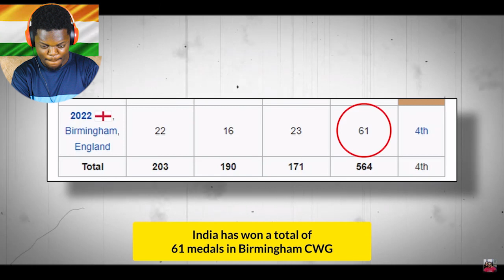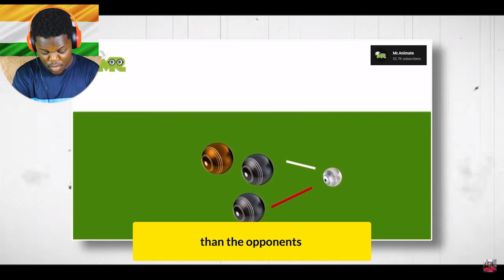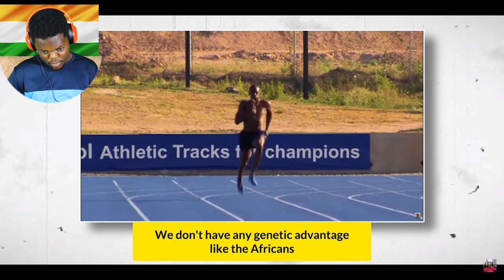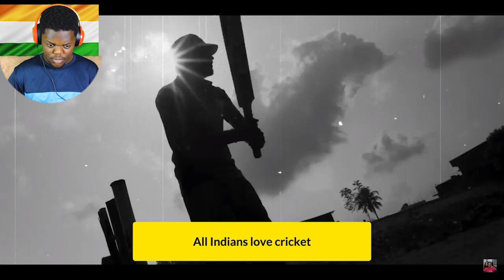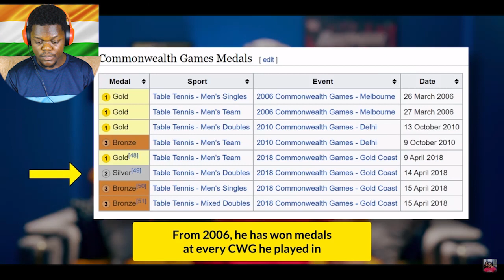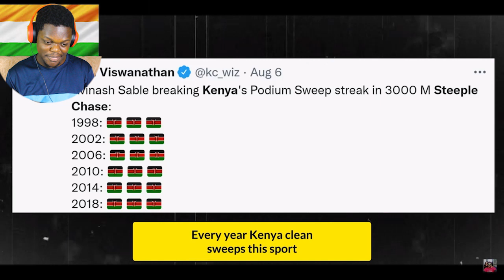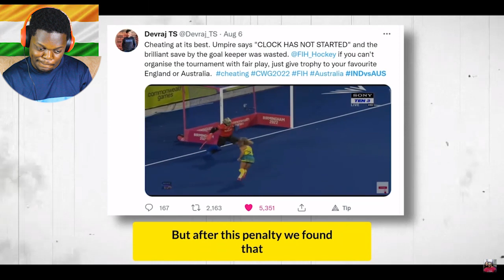Foreigner Reacts Top 10 moments from Commonwealth Games that made us proud | CWG 2022